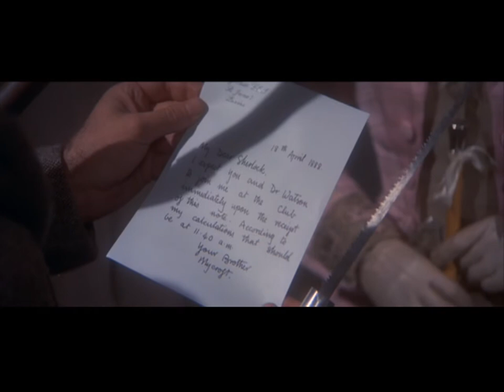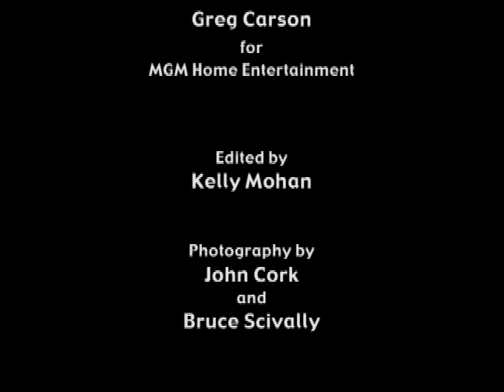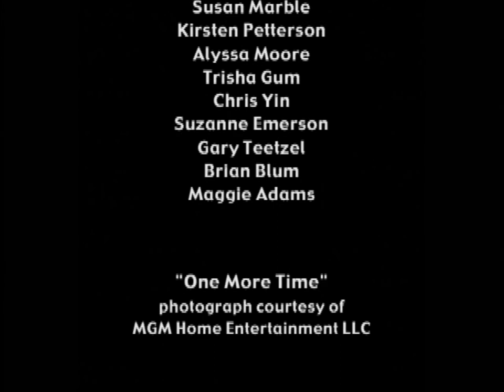Cristopher Lee: Mr. Holmes, Mr. Wilder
Interview with Cristopher Lee